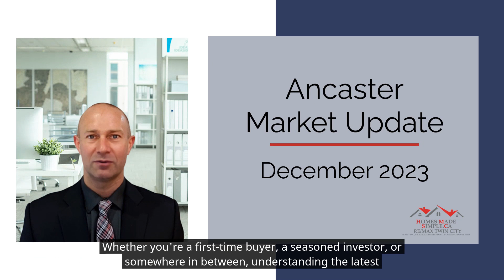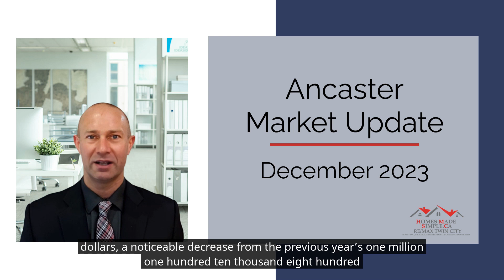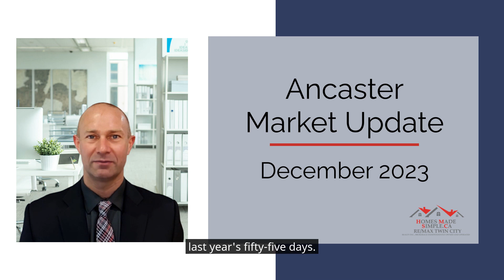Ancaster Real Estate Market Update - December 2023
In this video, we'll explore the Ancaster Real Estate Market Update and December 2023 Trends. Join Darryl Van Sickle from ReMax Twin City and Homesmadesimple.ca as he provides an in-depth analysis of the current state of the market, including active listings, sales data, and average property prices. Discover what these trends mean for buyers, sellers, and investors as we head into the new year.